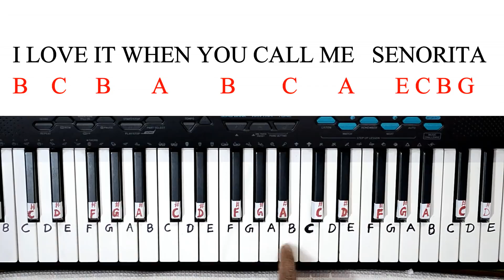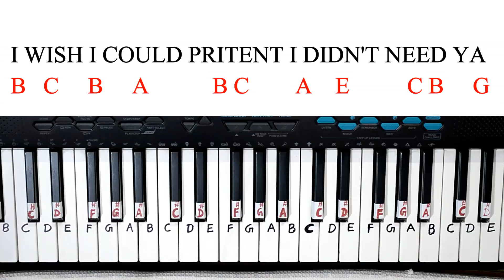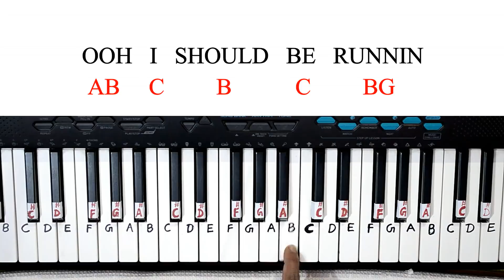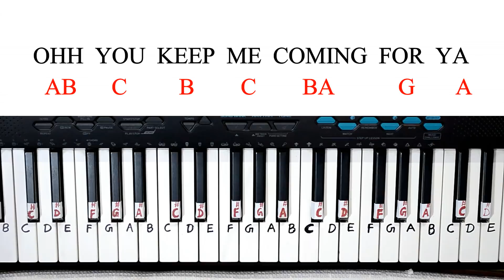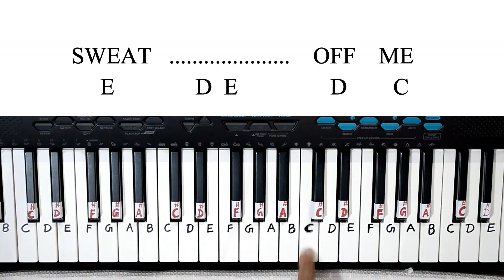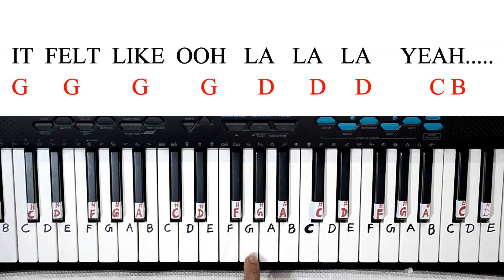Senorita Piano Tutorial, Shawn Mendes, Camila Cabello, Easy Wtih Notations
How to play senorita on piano step by step with notes